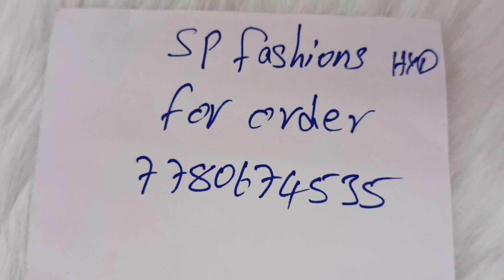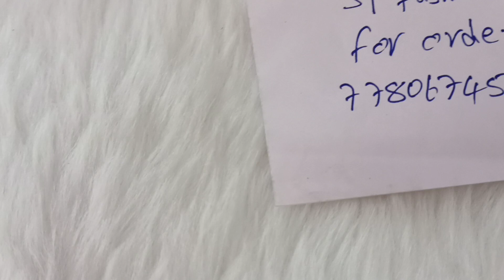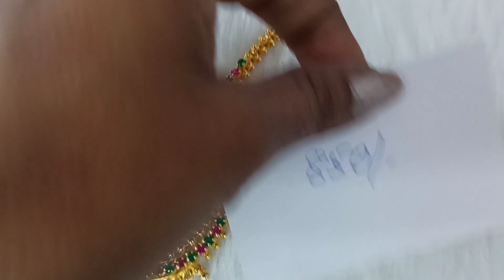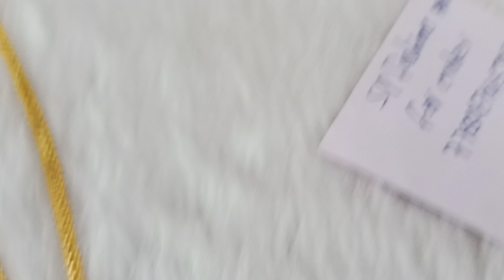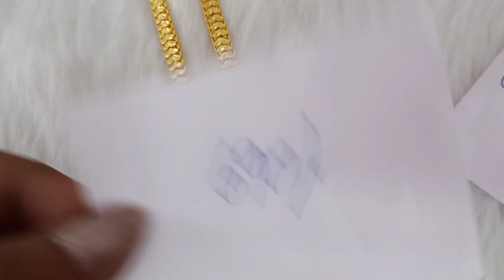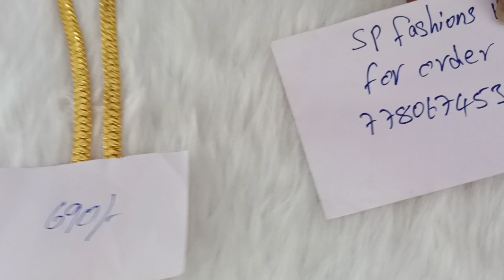Ad locket chain by spfashions for order 7780674535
Shop address
Near bhel beeramguda hyd